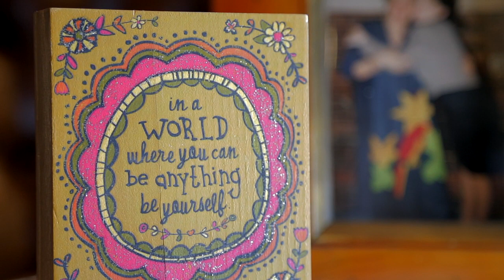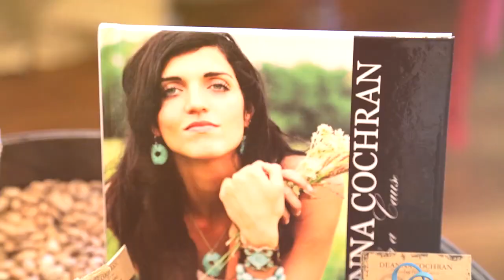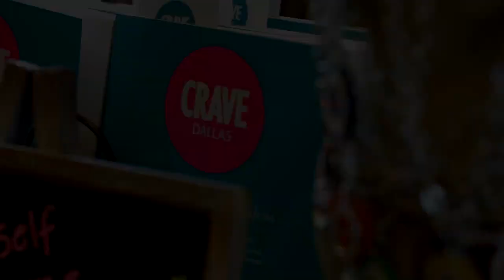Frisco Marketing Video | Chateau Rustic Frisco | Affordable and Creative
Dallas Video Marketing - We create AMAZING and AFFORDABLE marketing videos for businesses and individuals that produce results and build your audience.

At Vicarious we help brands connect to people by breaking through the media noise with unforgettable video marketing campaigns. Please go to our website for more information about our video marketing services. Tell your story and build your brand.

Objective:  Chateau Rustic is a Hill Country inspired women's boutique located in downtown Frisco, TX.  Instead of a "photo tour" of her shop, Allison wanted something that could capture the charm and the "Stop, Shop & Stay a While" concept.

Results:  By focusing on what makes Chateau Rustic unique, we created a story that not only will live on her website as a first introduction, but is easily shared through social media, product partners, community organizations and her loyal customers.

Small business video profile
affordable video marketing
Small business marketing
Frisco, Allen, Plano, McKinney

Johnny Was
Feather Junkie
Ivy Jane
Uncle Frank
Cousin Earl
Consuela Bags
Cowboy Bags
Painted Boots